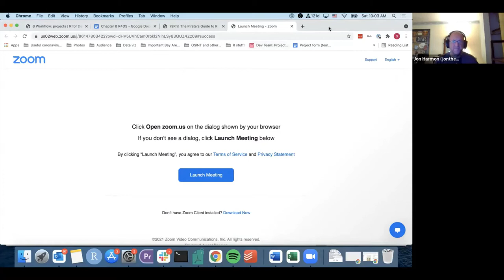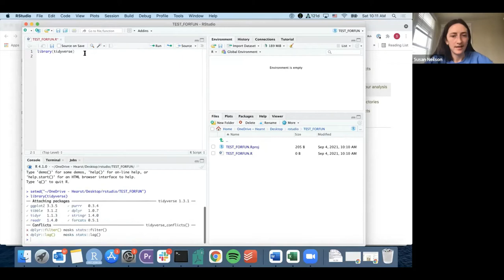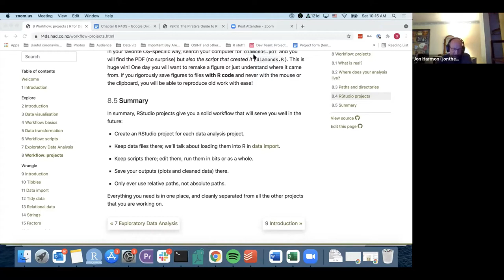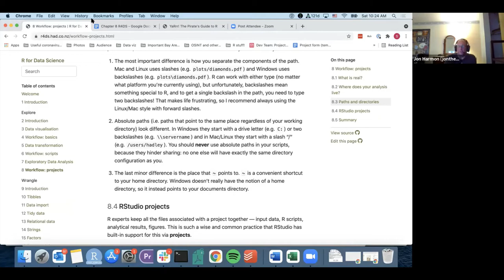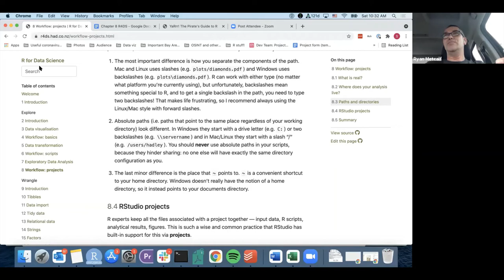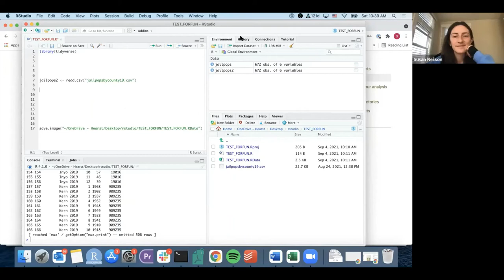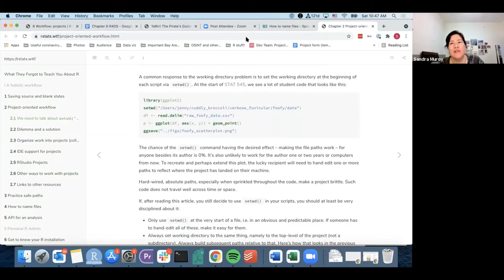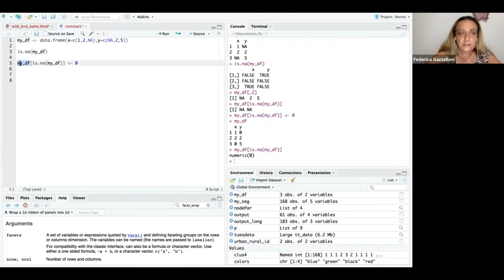R for Data Science: Workflow: projects (r4ds05 8)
Susan Neilson presents Chapter 8 ("Workflow: projects") from R for Data Science by Hadley Wickham & Garrett Grolemund on 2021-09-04, to the R4DS Book Club. Cohort 5